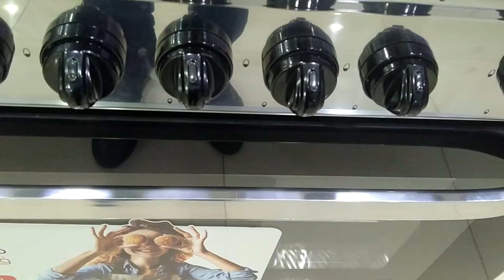بوتاجاز فريش ايطاليانو 5 شعله 80 سم ستيل - Fresh Gas Cooker Italiano Cast 2900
البوتاجاز يتميز بمواصفات كثيرة ورائعه تسهل عملية الطبخ كثيراً مثل خاصية نظام شوي بابواب مغلقة وخاصية باب  زجاج كامل سهل التنظيف. استمتع بغرف احتراق   البوتاجاز استانلس كامل.

 بوتجاز فريش ايطاليانو كاست مزود بمروحه مقاس  55*80  بسعر كويس جدا  واستمتع بافضل تجربة طهي عند استخدامه